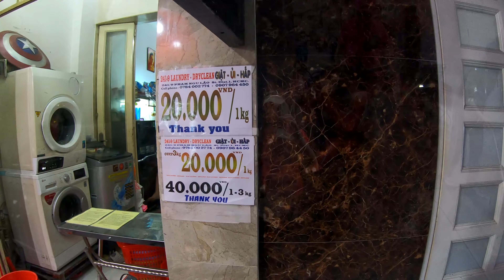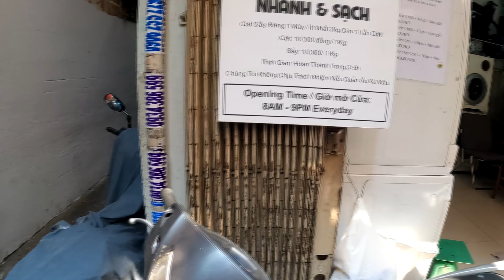Walk Street, Ho Chi Minh, Vietnam; Spacer wąskimi uliczkami Saigonu, Wietnam;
Walk Street, Ho Chi Minh, Vietnam, Spacer wąskimi uliczkami Sajgonu, Wietnam; - Turn on subtitles in your language; قم بتشغيل الترجمة بلغتك; 启用您的语言的字幕; I-on ang mga subtitle sa iyong wika; Activa los subtítulos en tu idioma; अपनी भाषा में उपशीर्षक चालू करें; Ative as legendas no seu idioma; Activez les sous-titres dans votre langue;

ZOSTAW SUBSKRYPCJĘ I BĄDŹ NA BIEŻĄCO :)*

LEAVE A SUBSCRIPTION AND STAY UPDATED:) *